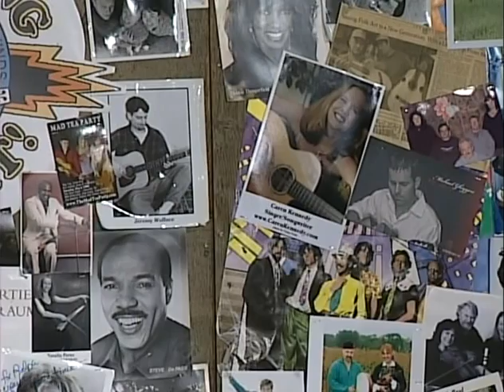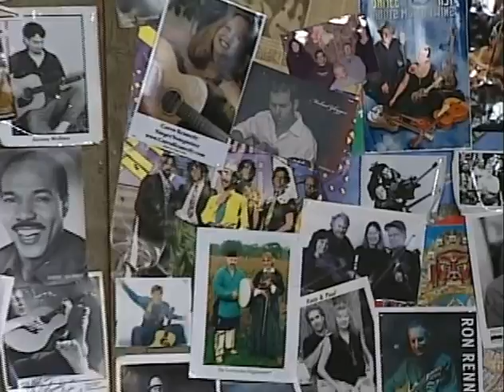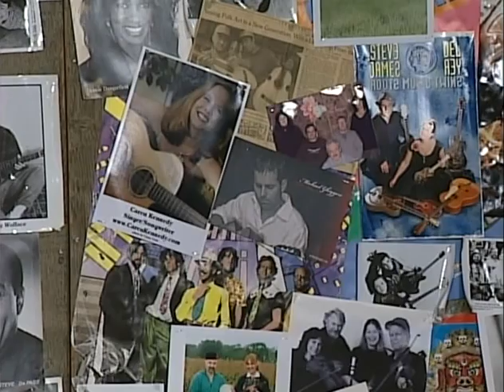HORSES SING NONE OF IT Zoe Mulford 525 10/11/11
HORSES SING NONE OF IT Zoe Mulford 525 10:11:11 Live-in-studio performance hosted and produced by Ralph Litwin. Acoustic singer-songwriter.